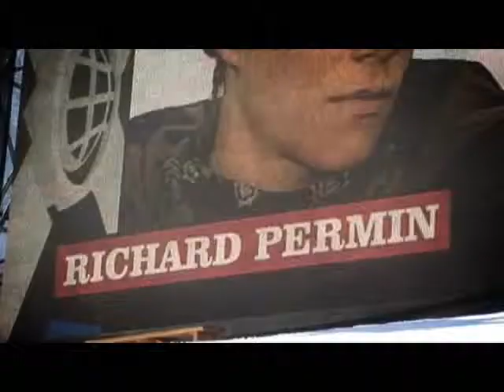Evoluzioni Sci Fischer- prodotti in vendita sul sito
Guarda le evoluzioni dei migliori atleti